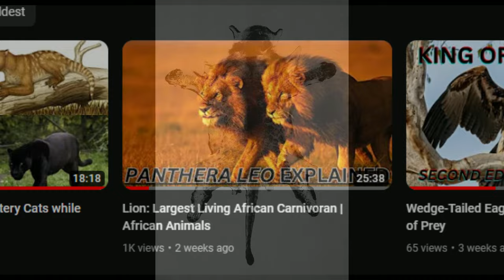The Marozi: Mutant Lion, Leopon, or an undiscovered species?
In the Aberdares ranges of Kenya, natives have been familiar with the Marozi, commonly known as the "spotted lion". What's behind the sightings? Leopons? Mutant lions? Or is it a new species currently not recognized by the scientific community?

Books used:
Mystery Cats of the World Revisited – Karl Shuker, 2020. (Pages 133-141)

Spotted Lion book (2015 reprint)